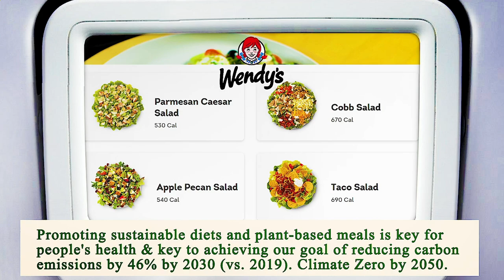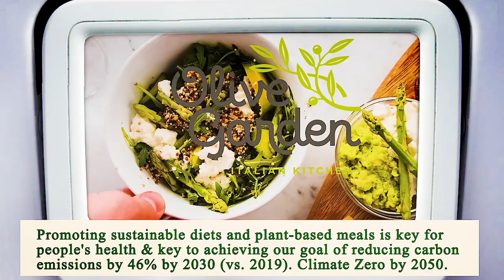Close to Me Restaurants Manhattan 10001 NY, New York County, New York, United States